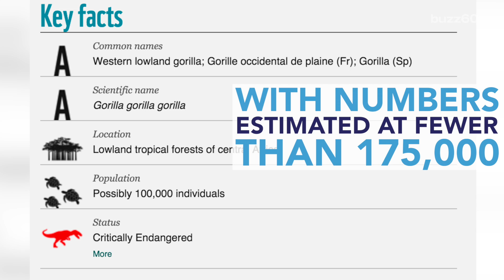Science Has Plans For Gorilla Harambe's Remains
It's not the end for Harambe, the gorilla killed after a child fell into his habitat at the Cincinnati Zoo. Jordyn Rolling (@jordynrolling) has the details!